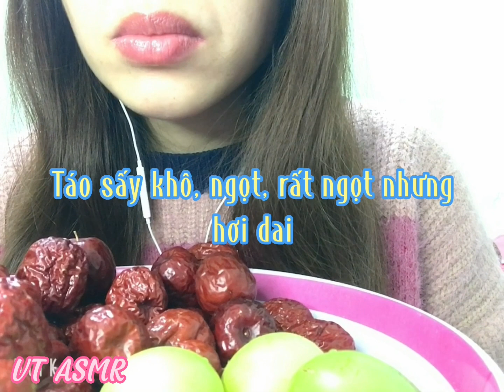Táo Xanh Tươi Thanh Mát, Giòn Rụm| Mê Ăn| VT ASMR